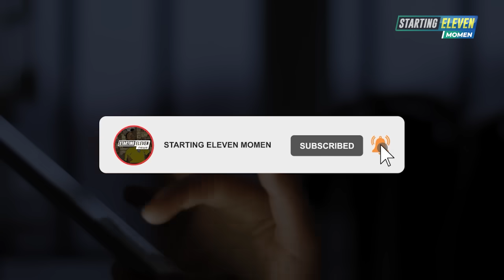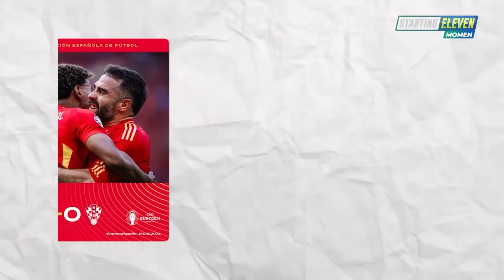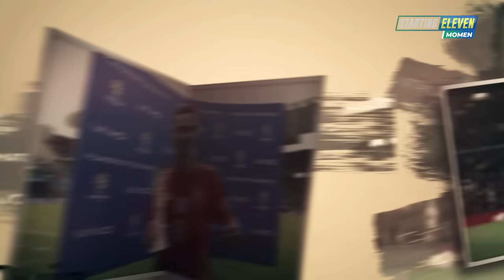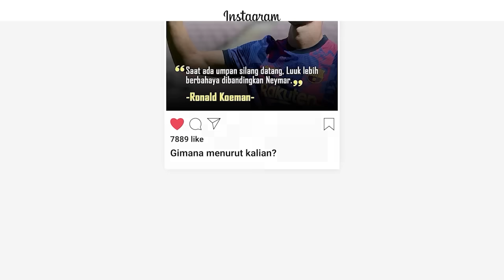Strategi Gila La Roja Berani Rubah Anti Spanyol Demi Kembalikan Kejayaan! Spanyol Gegerkan Euro 2024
Strategi Gila Spanyol di Euro 2024: Tinggalkan Tiki-Taka, Kroasia Dibantai Tanpa Ampun! Saksikan bagaimana La Roja mengubah gaya permainan mereka secara dramatis di bawah asuhan Luis de la Fuente dan menghancurkan Kroasia dengan skor telak 3-0. Apakah ini kebangkitan baru Spanyol atau hanya keberuntungan sementara?